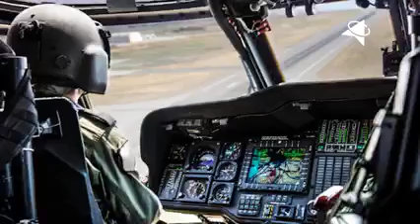Clarification,What Does The Crimean Bridge Attack Mean For Putin 🤔🤔